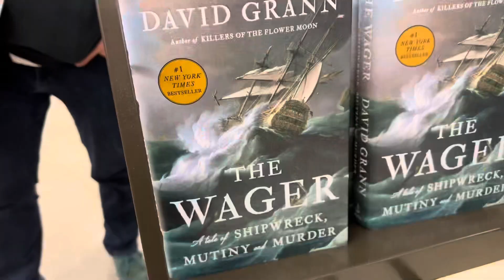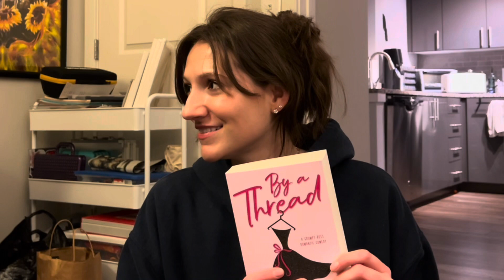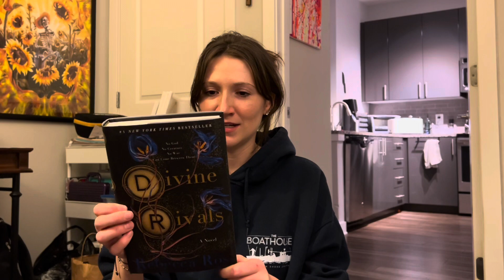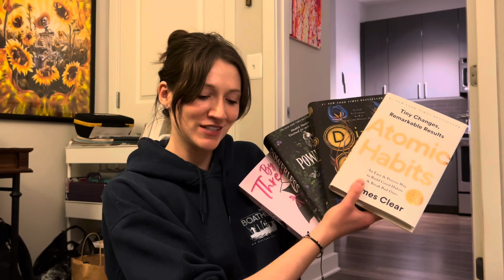Back to School! || First class, book haul, weekend getaway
It’s been a chaotic, fun, and stressful few weeks. Here are my last three weeks of January and the start of my semester!